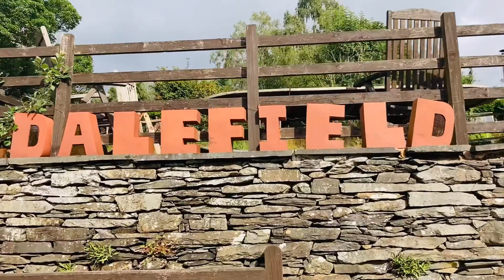Ambleside town centre, Cumbria , England 2021 | লন্ডনে পাহাড়ের উপর ঘরবাড়ি দেখতে কেমন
Ambleside is a town in Cumbria, in North West England. Historically in Westmorland, it marks the head of Windermere, England's largest natural lake and highest mountain.

Ambleside, a small town in the Lake District, has now become a major tourist resort with shops, restaurants and Solicitors office.

Ambleside Is amazing place to visit but I could not visit all places because of short time but the most popular place Is Ambleside pier, Armitt library and museum , National trust - Wray Castle , the Bridge House , Rydal Mount and garden , Stock Ghyll Force , Rydal Water , Wordsworth Grasmere , Ambleside Roman fort , Ambleside Climbing Wall, Rydal cave, High park , Waterhead COffee Shop , old Courthouse gallery , St Mary’S Parish church , hayes garden World Shop etc We can visit .

Music use : Morden and travel